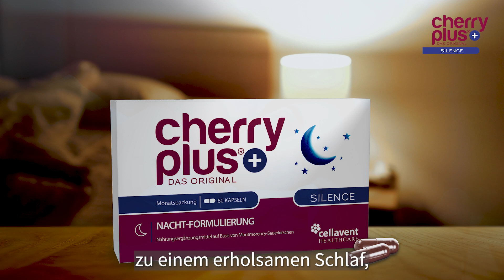Cherry Plus SILENCE 2023 - Montmorency Sauerkirschen und Ashwaganda Extrakt in einer Kapsel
Cherry Plus Silence ist ein Sauerkirsch-Präparat kombiniert mit 1,4 mg Vitamin B6 für das Nervensystem, 5 mg Zink für das Immunsystem, 56,26 mg Magnesium für Muskeln und Knochen und 300 mg des Eiweißbausteins Trp. Die Zusammensetzung fördert das vegetative Nervensystem und sorgt für mehr innere Balance und Regeneration. Ideal für eine ruhige Nacht.

Das körpereigene Hormon, das für den Tag-Nacht-Rhythmus verantwortlich ist, kann in hohen Mengen auch von Montmorency-Sauerkirschen aufgenommen werden. Mit einem Konzentrationsverhältnis von 50:1 (Aus 50 kg Kirschen wird 1 kg Kirsch-Pulver) enthält Cherry Plus Silence 600 mg hochkonzentriertes Sauerkirsch-Pulver. Die reichhaltigen Antioxidantien, Anthocyane, Flavonoide und Polyphenole helfen bei der Bekämpfung von freien Radikalen und machen die Montmorency-Sauerkirsche zur Kirsche für Ihr Wohlbefinden.

Unsere Nacht-Kapseln enthalten zusätzlich 200 mg Ashwaganda-Extrakt und liefert mit der Schlafbeere aus dem Süd-Westen Indiens die richtige Ashwagandha Dosierung und machen Cherry Plus Silence zu einem Produkt für mehr Ruhe & Entspannung.

Weitere Montmorency Produkte in pharmazeutischer Qualität